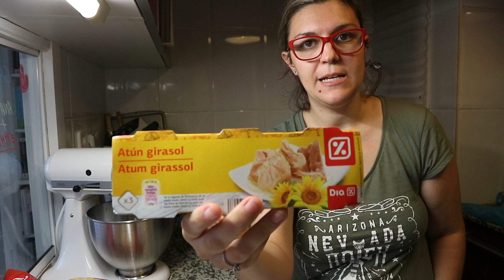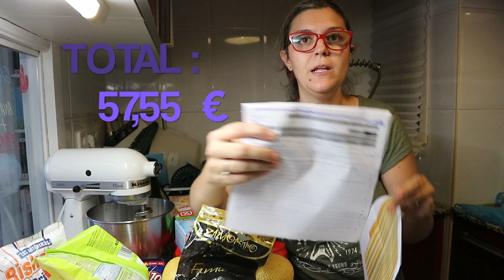COMPRA SEMANAL DIA | COMPARATIVA COMPRA MERCADONA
Hoy os traigo la compra semanal que hemos hecho en DIA y os hago una comparativa sobre lo que habría costado hacer la misma compra en MERCADONA. Compra semanal DIA versus compra semanal MERCADONA. Espero que os sea útil.